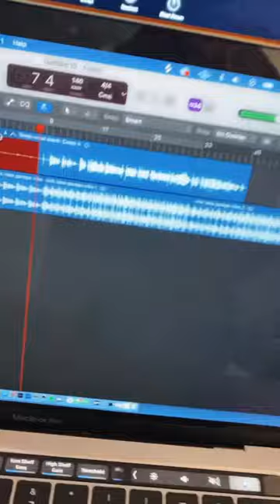New music loading with @JoelBakerMusic - Bobby Baker - let me know what you think of this one!